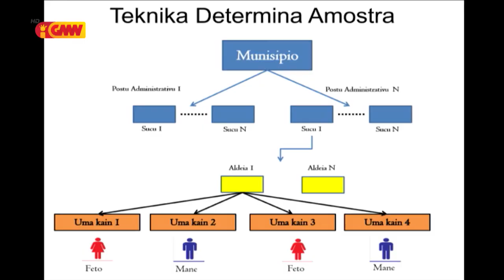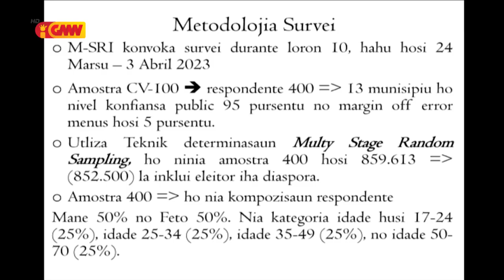SURVEI ELEKTABILIDADE hanesan avaliasaun ba Partidu Polítiku sira iha ElPar